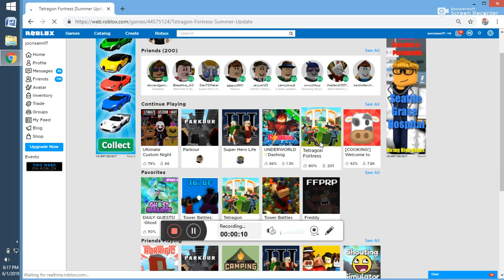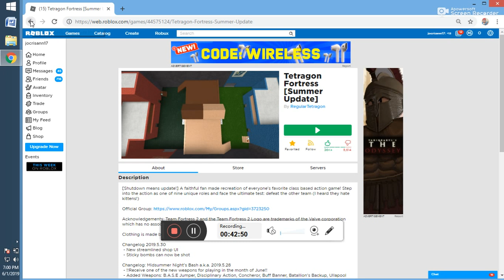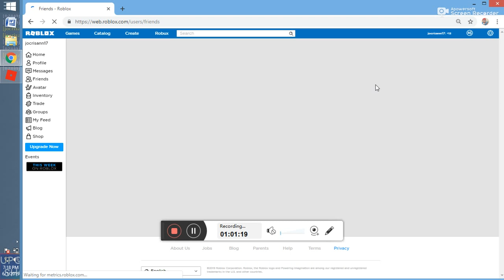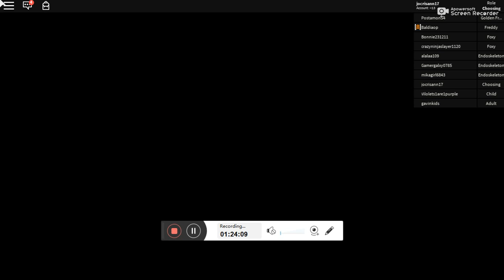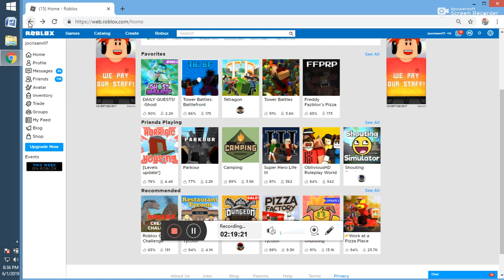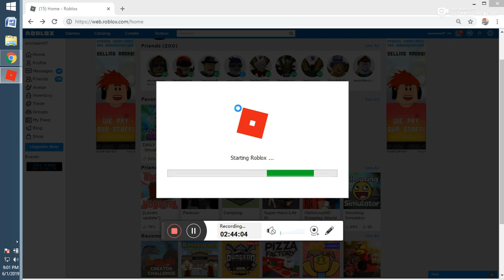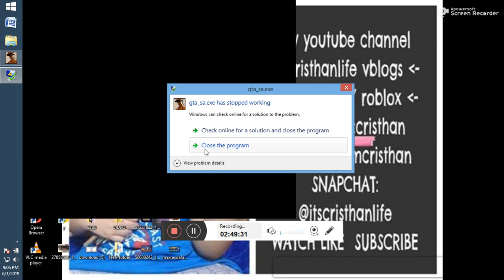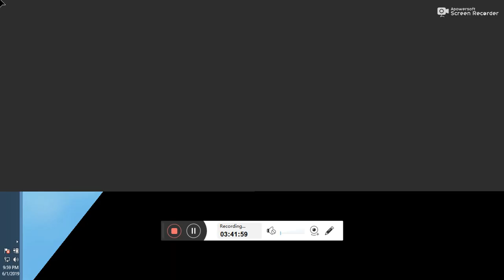roblox 0190601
cristhanlife vblogs

AND

 jocrisann17 roblox